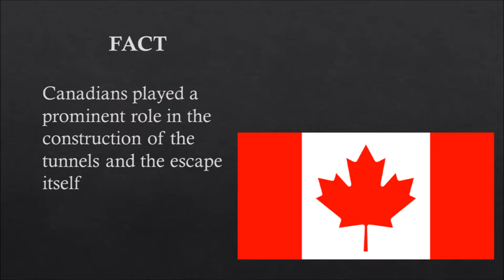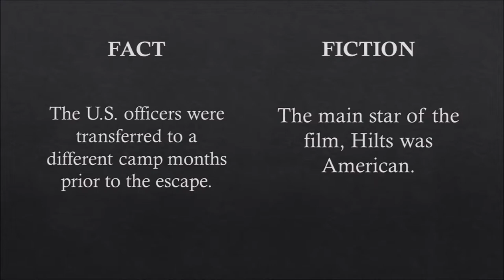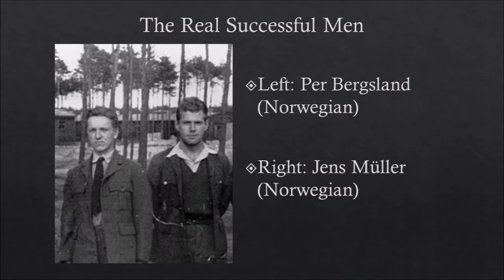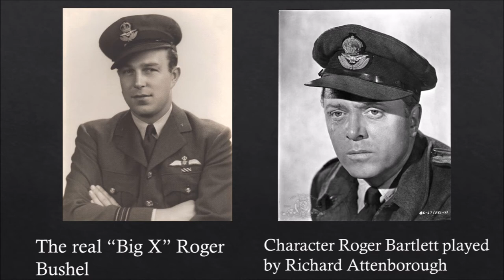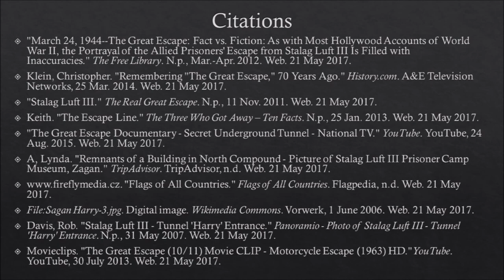The Great Escape Movie Project Brookstein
The Great Escape Movie Project by A Brookstein, period 7.